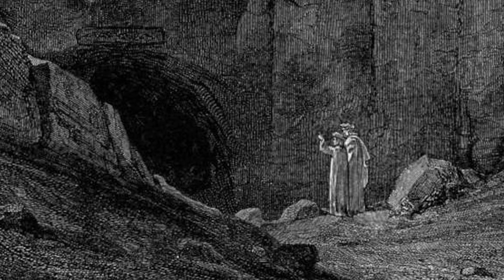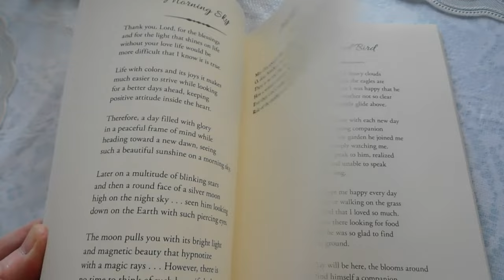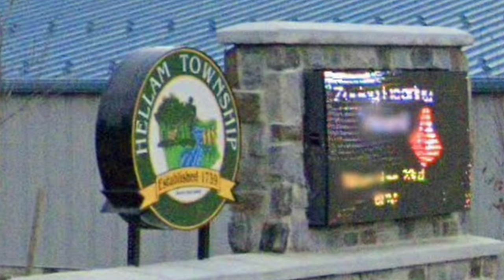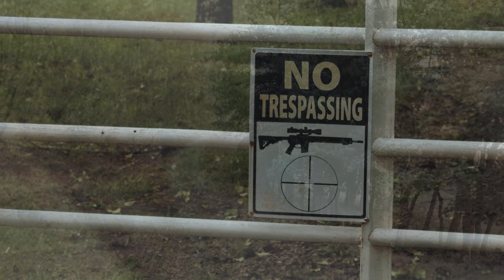3 Ways In Pennsylvania That WILL GET YOU TO HELL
There any many of freighting stories about ways to get to hell. Which idk why anyone would want to try to get to hell. That’s beyond me, but there a couple of ways you can get to hell in Pennsylvania and here’s 3 urban legends of ways to get to hell in the keystone state.

Probly one of the most famous urban legends in Pennsylvania the seven gates of hell over in York county off of trout run road in Hallam township is said to be one of the most haunted places you can go. The legend starts out with one gate that you can see during the day but your not going to be doing at that time because in the ritual you have to go through the first gate at night because after that is when you can see the other 6 because they’re said to be invisible during the day.

When going through the first one things seem to stay normal but as you go through each one more and more paranormal things start to happen such as hearing and seeing things to ghosts and demons coming out. Till the last one said to drive a person mad and then take them to hell. But no one has ever gotten past the 5th gate.

The legend states that there once was a scene of tragedy due to an insane asylum that was back in the remote area. Police and first respond were said to try to get there to help the patients and workers but couldn’t get there on time because of how thick the forest is there. Some say that some of the patients escaped with the fire and were violent and not being able to relocate them the police gathered them and shot them so they couldn’t cause anymore trouble and left the bodies and that’s what brought the evil to that area to create the gates of hell.

There is also said to be a circle in the woods next to the first gates where wiccans would use for rituals.

Another tale from it that I personally heard was there was a scientist instead of an asylum who had a lab house back there and did various experiments a on animals and even humans until the police found out and arrested him. But some say that he experimented in magic and the one experiment with the supernatural lead to the gates materializing there.

Now it’s fitting based off this legend why the area is called Hallam which was originally called Hellam meaning hell town  due to a huge sulfur pit that was by the old coaching house in 1793 that would have gas coming out of it looking like boiling brimstone making the settlers at the time think there was a gate to hell. But it was around 1902 when the E was taking out of it to make it Hallam to keep the hell out but the township is still called Hellam.

GATES OF DOWNINGTOWN

Down on valley road in downing town Chester county right by the infamous twin tunnels  you can find a similar legend with gates to hell. There’s an old tale of two red rusted iron gates off of Saw Mill road that close of a mansion which is now abandoned for thrill seeks to take their chances. A terrifying event happened which ended in a father taking the life of his entire family with a gun. The build has been left the same since then even with the bullets in the walls.

The road way is just a gravel ground the leads to the house riddled with no trespassing signs. Rumored to even have Satanists and cults practice magic and rituals in the area. Some even have said there are portals for angels to go down to hell. Which is odd but I’m not aware of the full story.

There aren’t any gates anymore though just rumors about seeing lanterns glowing from the abandoned house supposedly the ghosts of the past. Even claiming that the fence entrance is where the gates used  to be. Some even say they’ve been chased off but odd looking dogs. Are what they seeing all oncoming from the gates to hell?

THE H TREE

There has to be some evil happening in Lansdale in order for this to happen. You’ve ever seen a tree shaped in the letter H? Well there in Montgomery county there was a tree like that. It used to be on top of a rock  that was later destroyed for a housing development.  The thing though is it’s was not one tree but two together that make that shape. The story of the area says there’s three H shaped trees in the world and they all led to hell or at least made I portal to it. One such tree was in Lansdale the was said is if you would walk in the middle of the H tree six times and then jumped off the cliff the ground would then open up and take you to hell. Which once again I have no idea why you would do that